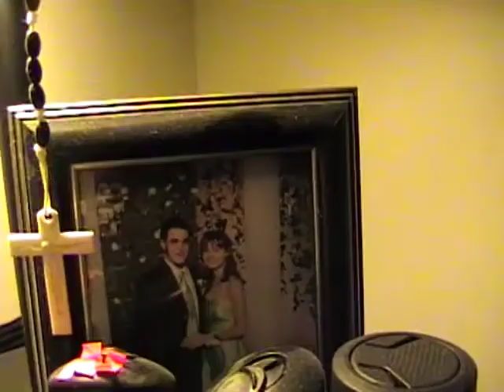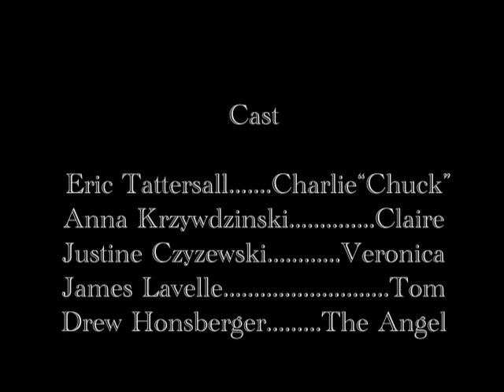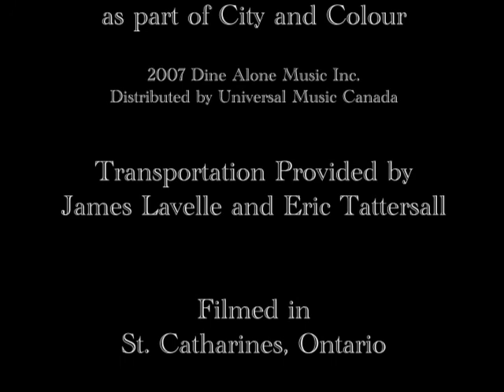"Disillusion" Remastered Re-Upload (Drama, Short-Film)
*CONTAINS: some violence, some coarse language and mature themes. NOT intended for kids.*